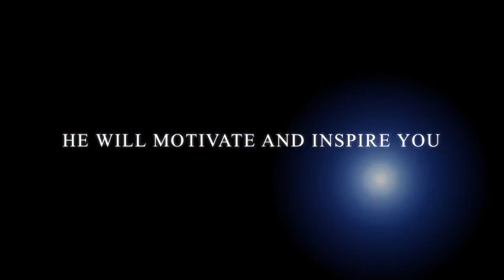Gary Wayne On Key Ways To Become More Knowledgble, Author of The Genesis 6 Conspiracy With itsmonte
Gary Wayne, author of The Genesis 6 Conspiracy: How Secret Societies and the Descendants of Giants Plan to Enslave Mankind, details the role of modern-day Nephilim in Satan’s plan to install the Antichrist at the End of Days.

Gary Wayne is a Christian contrarian who has maintained a lifelong love affair with biblical prophecy, history and mythology. His extensive study has encompassed the Bible and Gnostic scriptures, the Qur’an, the Bhagavad Gita, Gilgamesh and other ancient epics, language etymology, and secret society publications.

Section summaries, bibliography, and excerpts from The Genesis 6 Conspiracy: How Secret Societies And The Descendants Of Giants Plan To Enslave Humankind

After the War in Heaven, the fallen were bound to Hell for eternity...until they found ways to escape. Determined to continue the war, they and their demon offspring have set their eyes on human beings. Armed with the ability to directly influence a person's emotions and driven by an unquenchable hatred, they are determined to prove God wrong by corrupting and destroying his favorite creations. And they've gotten very good at it. David Welch hails from the capital district of upstate New York, where he has lived all his life. He is a long-time fan of action-adventure tales in all genres, be it classic pulp tales, shoot-em-up westerns, or ripping space operas. When not writing he spends his time hiking, skiing, and exploring out of the way places. His books CHAOS QUARTER, CHAS QUARTER: IMPERIAL AMBITIONS, and THE GODS' DAY TO DIE